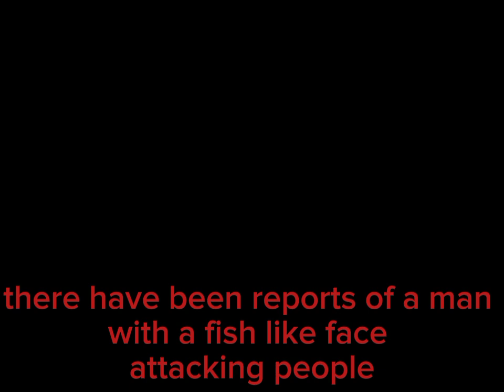the original sin | analog horror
"I was just hungry don't hold it against me, I had to eat I was starving and they looked so... delicious I'm sorry. but I can't turn back now"